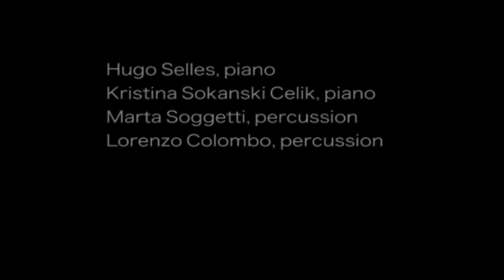Seit Quartet - Promotional Demo Video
Promotional demo video of Seit Quartet

Linea (1974)

Hugo Selles - piano
Kristina Socanski Celik - piano
Marta Soggetti - vibraphone
Lorenzo Colombo - marimba

Recorded by India Hooi at Studio Hall, The Royal Danish Academy of Music, Copenhagen, September 2016